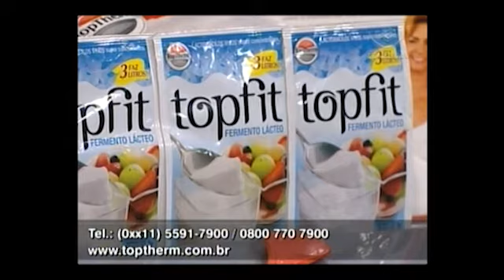BRIGADEIRO DE COLHER - CULINÁRIA MULHERES - TV GAZETA - 19/10/11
A Top Therm sempre leva o bem estar para as suas receitas: o que era tradicional nas cozinhas, passa por um tratamento especial de nossa equipe, e volta muito mais saudável para consumo. É o caso de nossa receita de Brigadeiro de Colher, feito com o exclusivo Top Fit, fica muito menos calórico, trazendo diversos benefícios para a dieta de adultos e crianças.